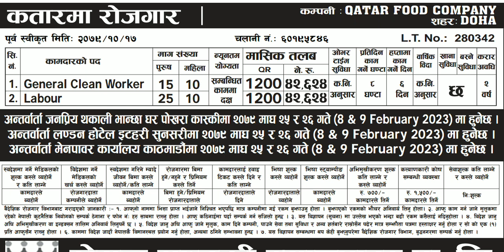QATAR FOOD COMPANY IN QATAR🇶🇦